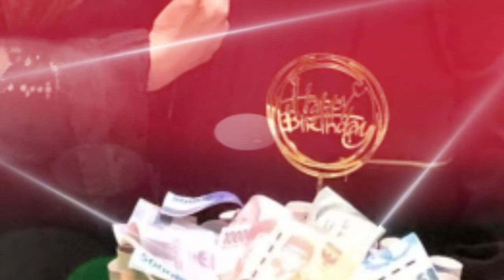Bukti Hilang, Anak Nia Daniaty Tak Tenang, Terkuak Pula Status Suaminya Belum Diangkat Jadi PNS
- Olivia Nathania, anak Nia Daniaty, dan Rafly N Tilaar, sang suami, belakangan jadi sorotan pemberitaan di media massa.

Keduanya dituding melakukan penipuan, penggelapan, dan pemalsuan, terkait seleksi CPNS.

Yang jadi  disebut ada 225 orang dengan total kerugian Rp 9,7 Miliar.

Artikel ini telah tayang di Tribunnew.com